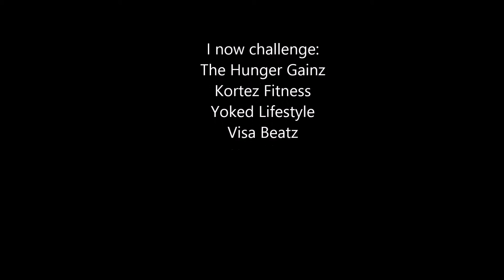My Response to Tony Do's 100 Push-Up Challenge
This is my response to Tony Do's 100 Push-Up Challenge

Music from free an open sources

XBox Live: CulinaryTiger09

Fitness Quiz Bowl 2014 (Runs on Windows, Mac OS X, and Linux with the Java JRE):